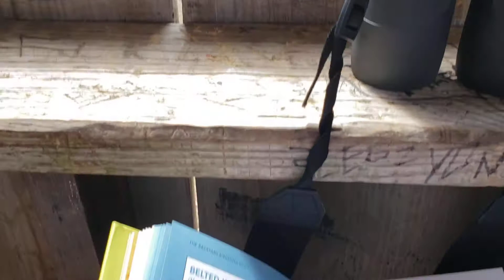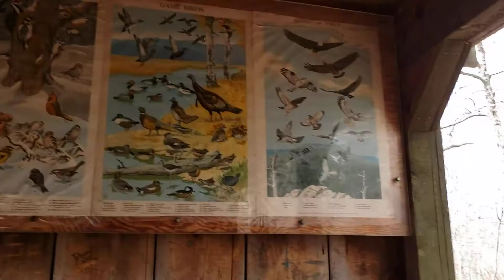Borderland State Park During Lockdown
Birdwatching during a beautiful spring day at Borderland State Park in Easton, MA